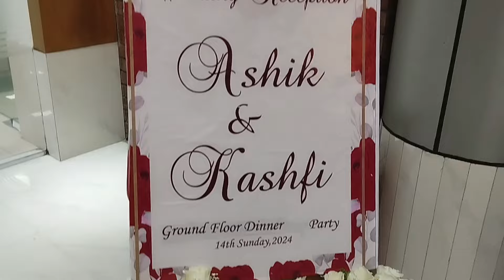wedding reception party❤️ Khurshid Alam Aashiq and Kashvi vinati Kamal ❤️❤️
বিয়ের শেষ ভিডিও রিসিপশন পাটি,, আপনারা আগামিতে আরো ভিডিও পেতে আমার চ্যানেল টা একটু সার্চক্রাইব করবেন🙏🙏